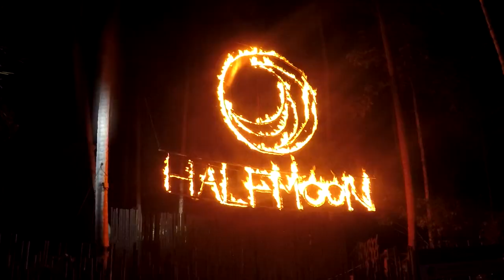Que faire en THAÏLANDE | Les îles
Que faire au Thaïlande? YouTrip vous accompagne.

Episode un peu spécial car la Thaïlande, de part sa richesse, sera traitée en deux épisodes! Voici le premier sur les îles.
Cocotiers, plages incroyables, et paradis terrestre, c'est parti !